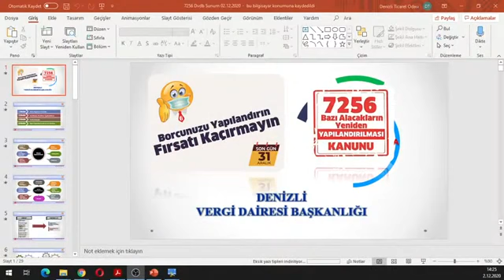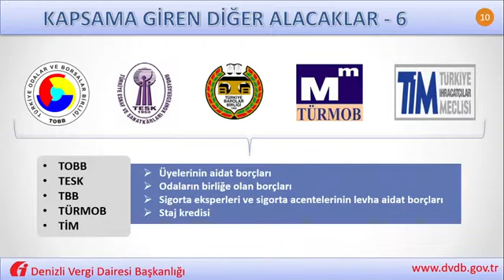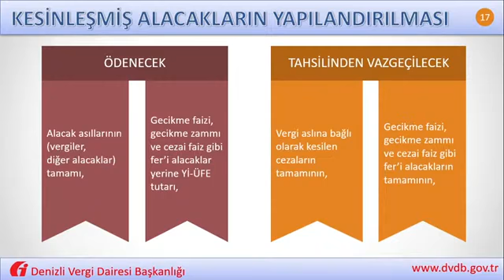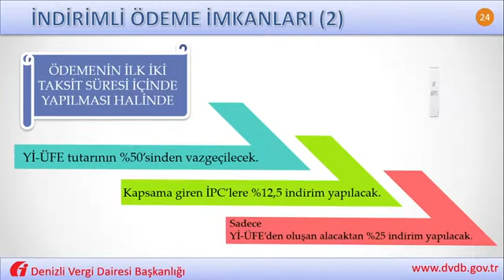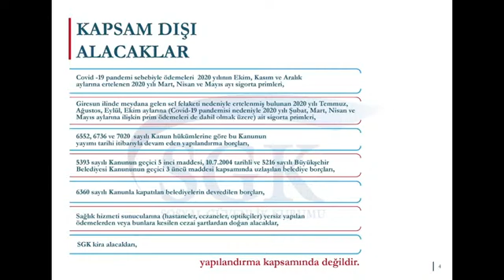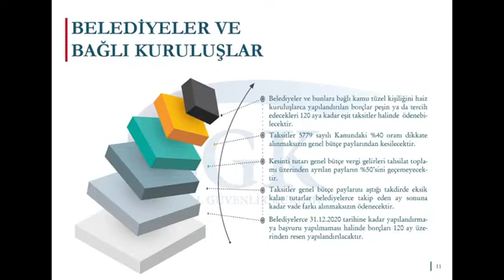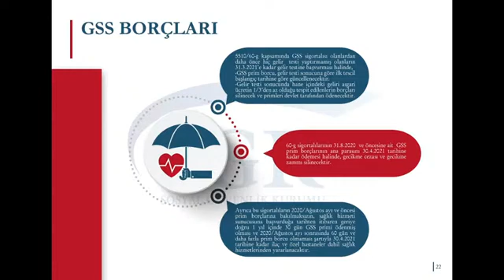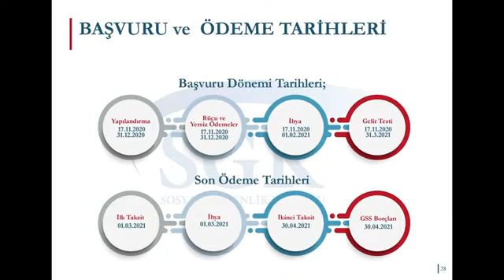7256 Sy. Kanun Kapsamında Yapılandırma İşlemleri ve Diğer Düzenlemeler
2 Aralık 2020 Salı Günü Gerçekleştirilen Online Seminer